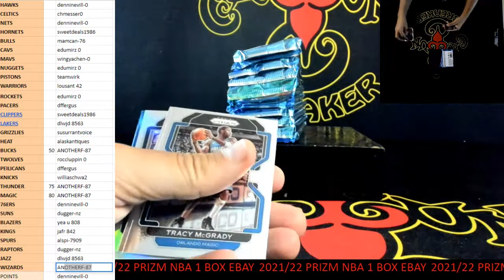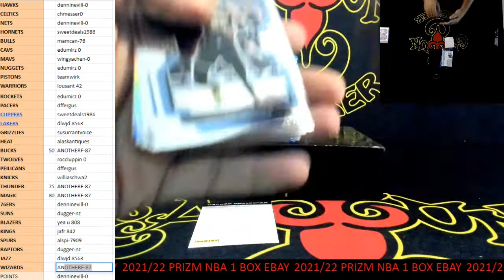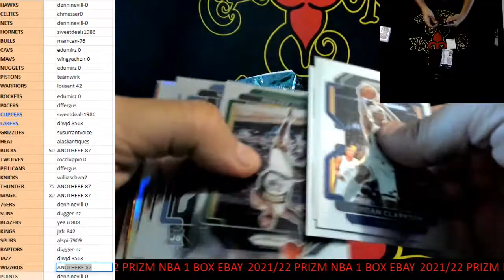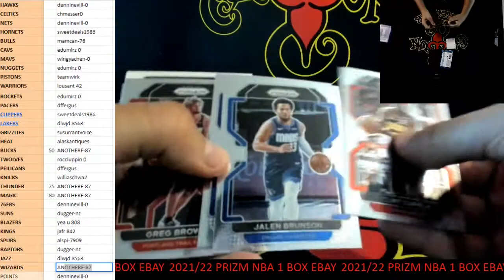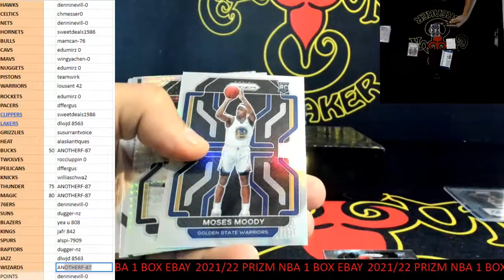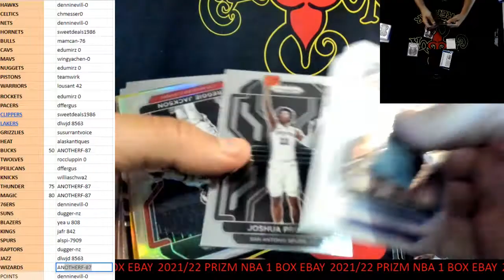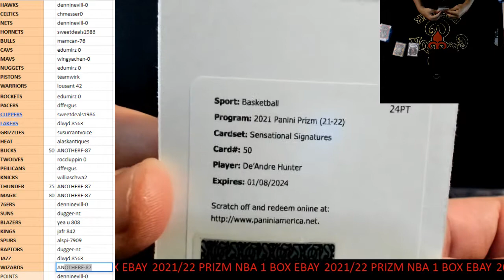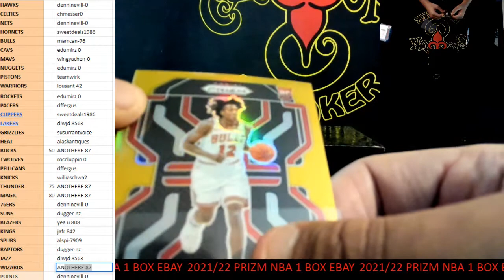CAJUNBREAKER 2021/22 PRIZM NBA 1 BOX #14(ebay) 9-6-2022